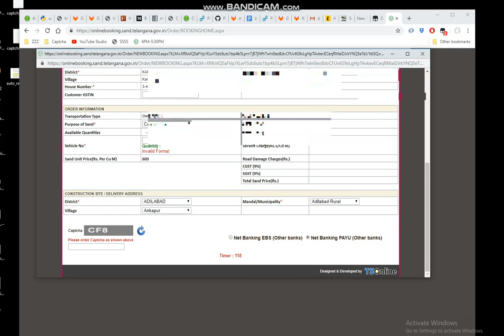SSMMS scripts Auto dot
Update script auto reload captcha and auto fill captcha.